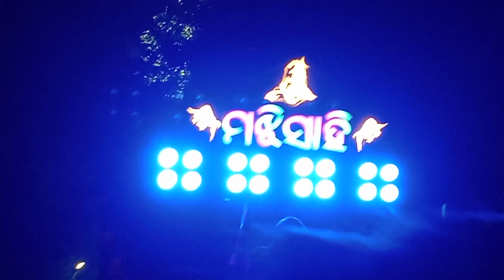4 October 2023